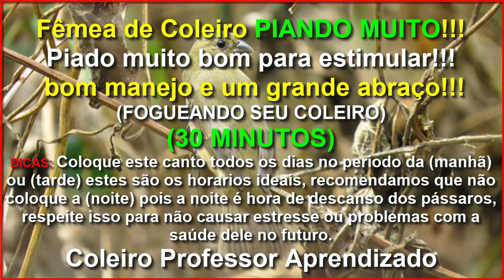FÊMEA DE PAPA CAPIM PIANDO E CHAMANDO - Coleiro Professor Aprendizado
Valeu passarinheiros !!!👏👍😃🐦